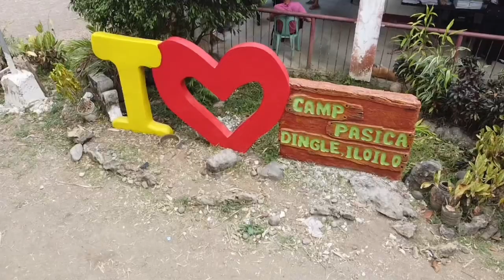Girls Scout of the Philippines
To teach our children to become independent  & resourceful individuals.